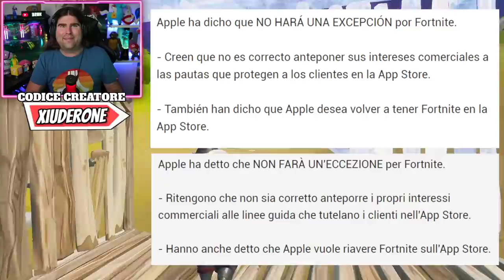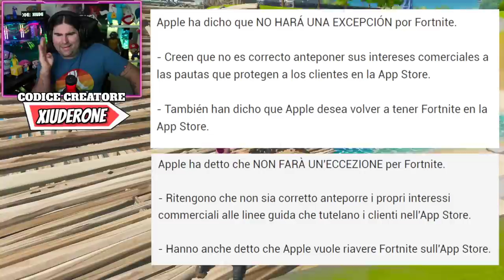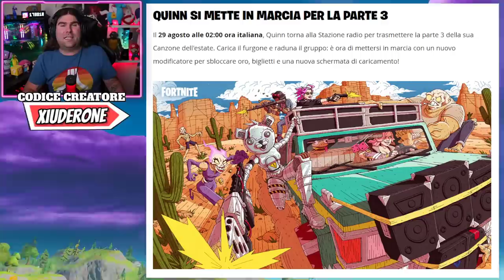NUOVO REGALO DA EPIC! 29 AGOSTO * LA NAVICELLA SARA' L'EVENTO STAGIONE 4!? (FORTNITE NEWS)